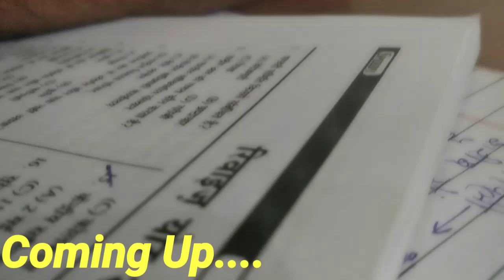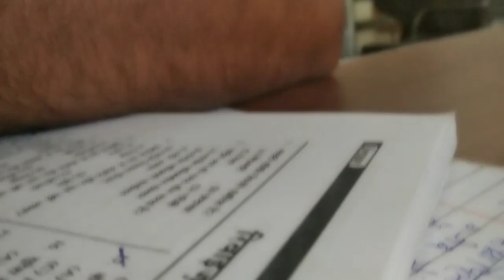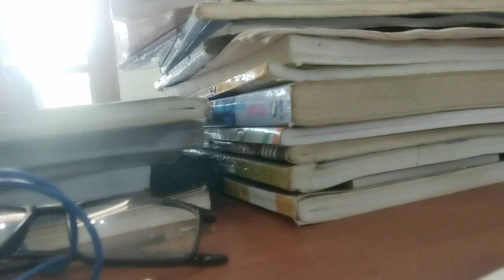CET होगा नवंबर में | Top Question For CET | HSSC CET Aspirant Study Vlog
Hi everyone. I am Pardeep Jangra from Jind (Haryana). I am preparing for HSSC Exam CET

Join us and motivate me